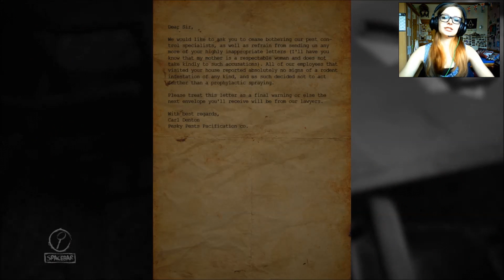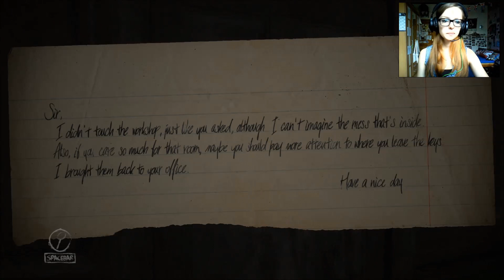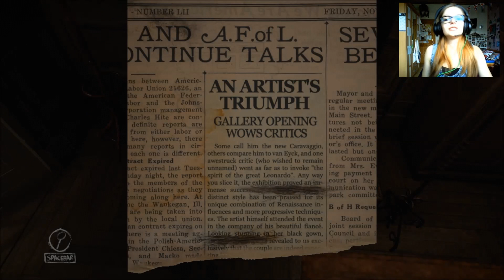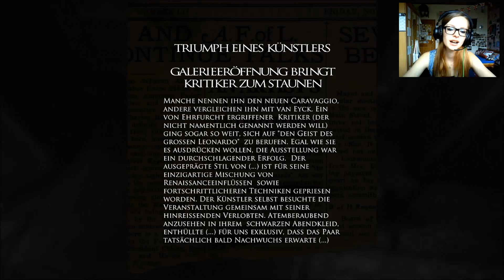LAYERS OF FEAR [001] - Das Piano des Grauens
Unterstützt den Entwickler und kauft euch das Spiel :)

Aufnahmepogramm: Bandicam
Headset: Razer Kraken USB